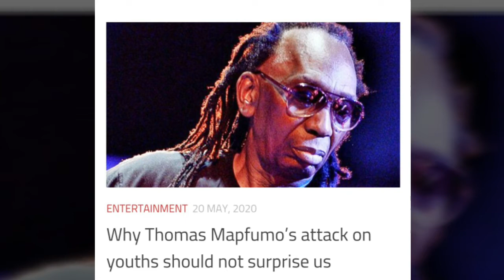News headlines on 3-mob.com on 20 May 2020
Check out the news headlines on 3-mob.com for the 20th of May 2020 as at 20.00hrs